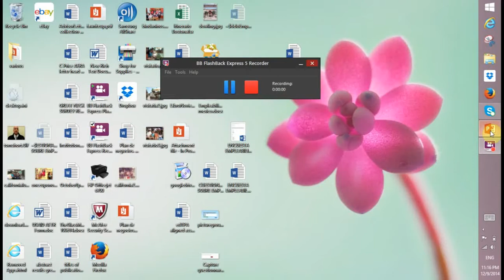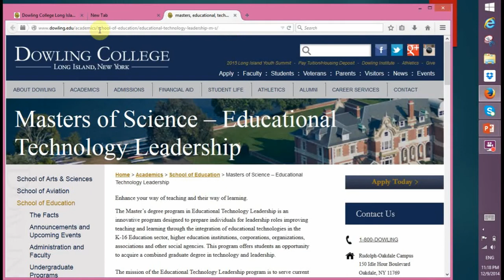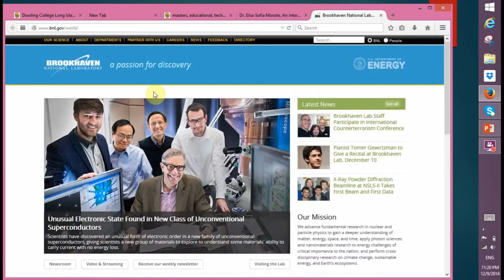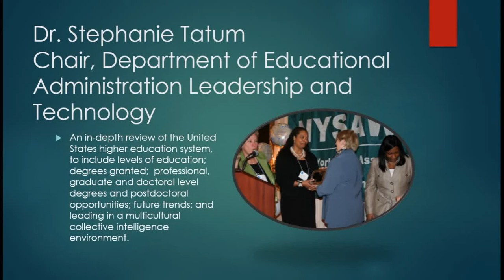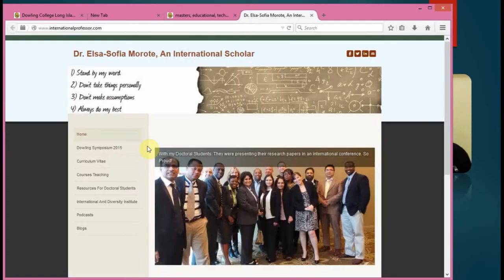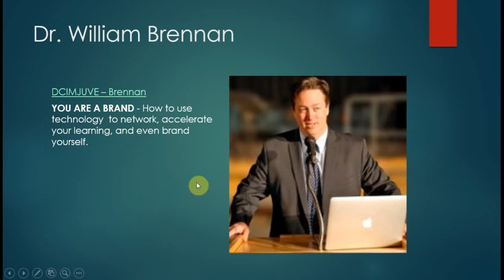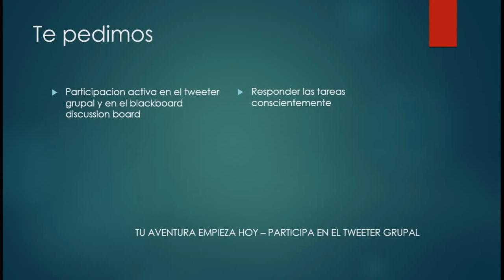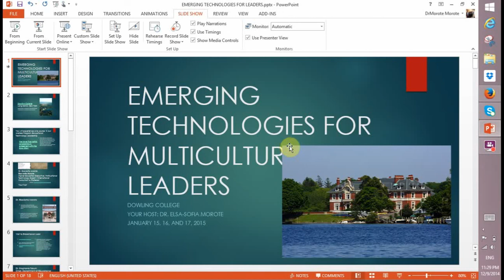IMJUVE to Dowling College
welcome